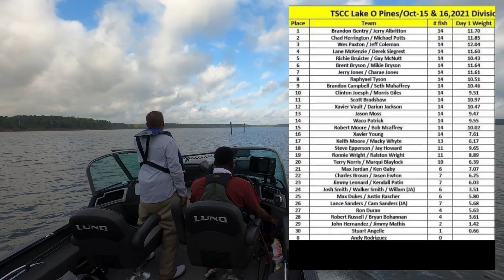What Did We Do Wrong?!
Join us as we fish Day 1 of a Crappie Tournament.
To whoever reads this may God bless and keep you forever. God had something big just for you, just trust him and just the process never give up. Blessings!

**YOU MUST BE A SUBSCRIBER TO BE ELIGIBLE FOR ALL GIVEAWAYS.
Must be in the US to enter

Catching with Key Tv
PO.BOX 559
Kennedale, Texas 76060